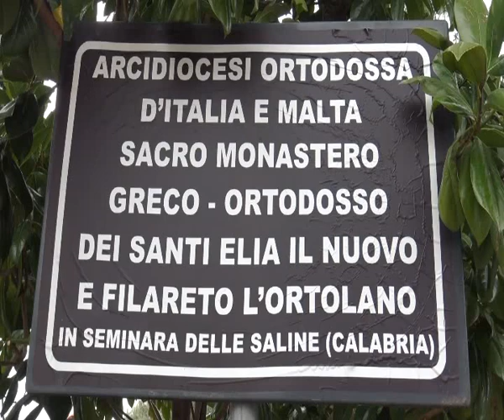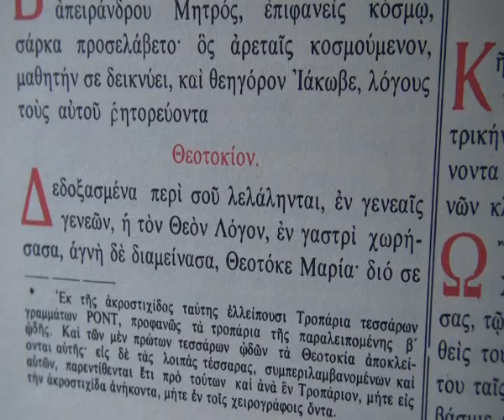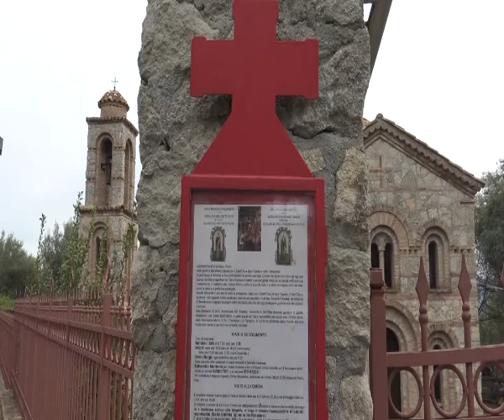PASQUA ORTODOSSA A SEMINARA | IL VIDEO